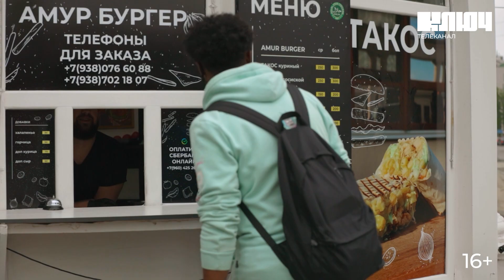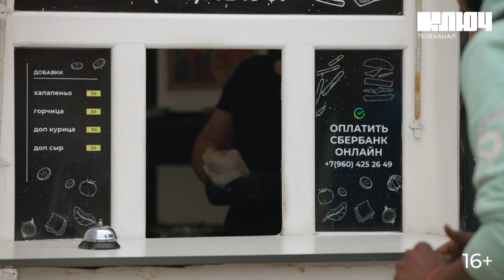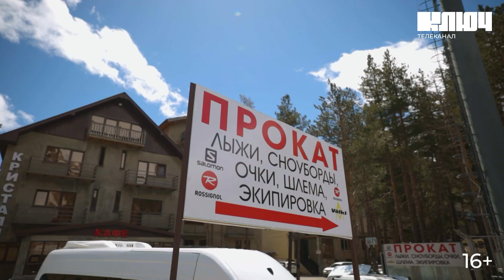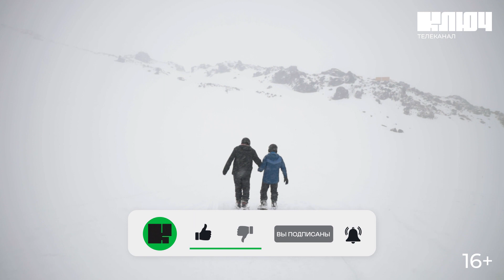ЕДЕМ В НАЛЬЧИК! Жизнь и отдых в Кабардино-Балкарии | Покажи мне Юг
«Покажи мне Юг» – новое шоу на телеканале Ключ. Его герои – бывший ведущий проекта «Орёл и решка» Антон Зайцев и его друг из Судана Эльхассан Мохамедэламин (или просто Муха). Ребята отправляются в путешествие по Югу России, чтобы найти теплолюбивому Мухе оптимальное место для жизни. Они разбирают плюсы и минусы города по шести критериям: работа, жильё, досуг, еда, климат, инфраструктура. Этот выпуск – из Кабардино-Балкарии. Муха и Антон побывают в Нальчике и поднимутся на Эльбрус!

00:00 Заставка программы
00:25 Мы в Нальчике
04:18 Атажукинский сад
05:46 Канатная дорога
06:51 Игра на шичепшине
09:04 Поём оды местной кухне
13:48 Смотрим жильё в Нальчике
16:44 В гостях у художника, который делает изделия из рогоза
19:54 Парк аттракционов
20:48 Начинаем новый день
21:18 Учимся валянию из войлока
25:28 Катаемся на горных лыжах
30:20 Поднимаемся на Эльбрус
31:18 Делимся впечатлениями